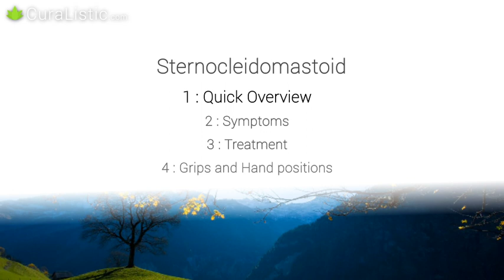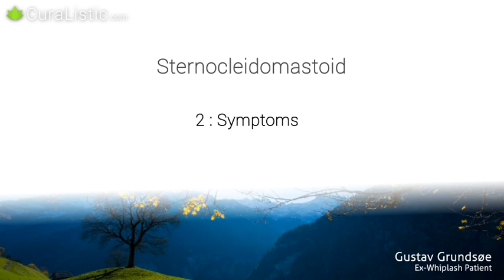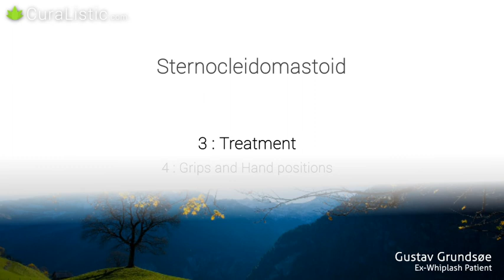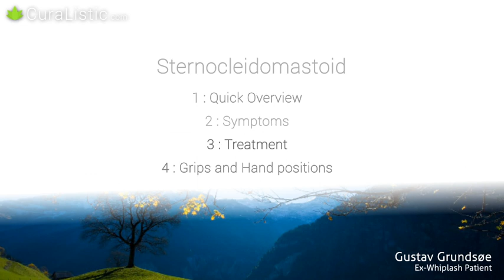Sternocleidomastoid (SCM) trigger point massage for TMJ and Post Concussion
Questions and more info about the program?

This is a long video with a lot of information - I advice you to watch it periodically while treating Sternocleidomastoideus.

Start curing yourself from Whiplash, Post Concussion, Fibromyalgia, Cronic Fatuque Syndrome, Migraine, Tension Headaches and many other pain conditions.

I call this condition STO (Stress Tension Overload) – a term which includes both whiplash, fibromyalgia, post concussion syndrome and all the other diagnoses that match the symptoms described below and which are all caused by stress and active trigger points in the muscles. STO Symptoms include:

Pains:
- Headache, back of the head
- Headache, temples
- Headache, forehead
- Headache, on top of head
- Neck
- Teeth in the back of the mouth
- Jaw
- The eyes
- Hands
- Fingers
- Arm
- Shoulder
- Chest
- Upper Back
- Lower Back

Other Symptoms:
- Tingling numbness in the hands and fingers
- Lack of power in the hands
- Tinnitus
- Sensitivity to Light
- Sensitivity to Sounds
- Watering eyes
- Hay fewer symptoms
- Nausea
- Dizziness
- Vertigo
- Visual disturbances / Difficulty reading
- Irritation in eyes and nose

Secondary Symptoms:
- Unable to concentrate
- Insomnia (problems sleeping)
- Stress
- Fatigue (being permanently tired)
- A feeling of living in a vacuum / having a head filled with cotton.